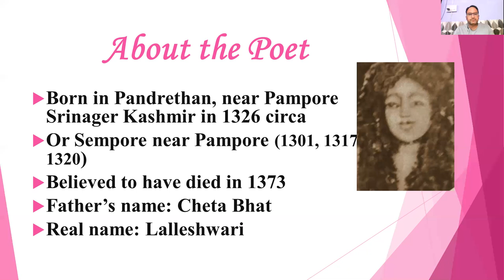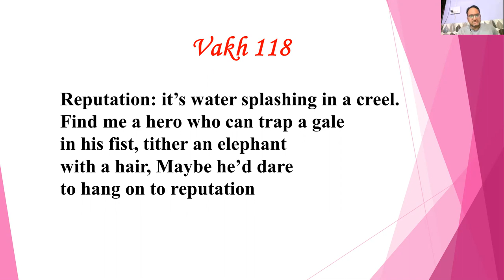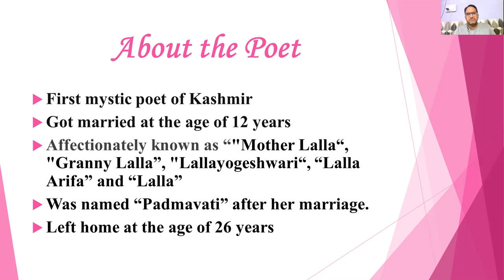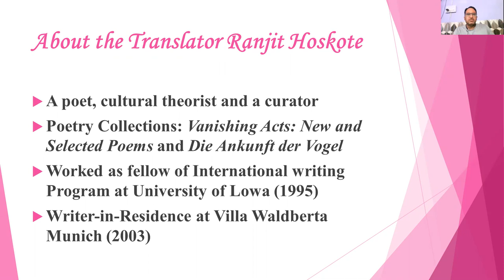Lal Ded Vakhs 118-119 || Part 1|| Dr Jamsheed's Repository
In order to reach the poor students during this pandemic I have taken this initiative. This recorded live lecture covers the biography of Lal Ded, the mystic poetess from Kashmir. It further introduces her vakhs and explains vakh 118 and vakh 119. The translation of the vakhs used in the lecture is by Ranjit Hoskote (Penguin Publication).
dr.jamsheed's repository
lal ded vakhs